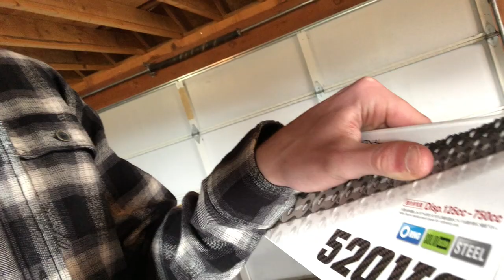Dirtbike Harescramble Training on YZ 250 2 Strokes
Nothing too crazy, just a fun session riding on good dirt!